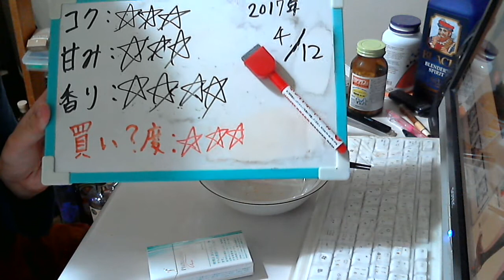酒好きな元新潟人の飲酒動画 part1290 ビッグエー 広島県産レモン 【チューハイ】